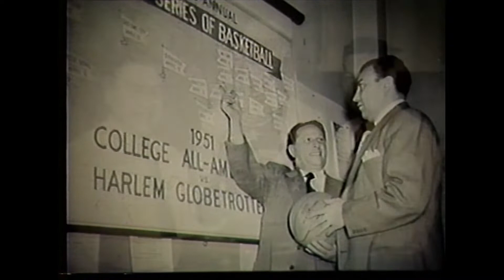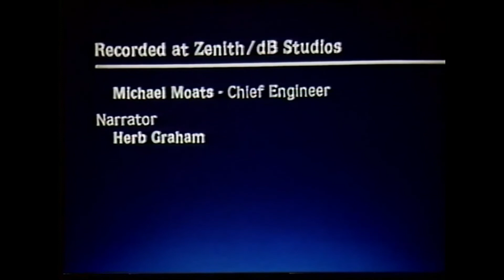DePaul Tribute to Coach Ray and Marge Meyer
DePaul University's retirement tribute to Marge and Ray Meyer (1984)